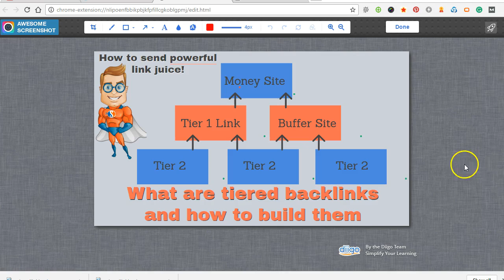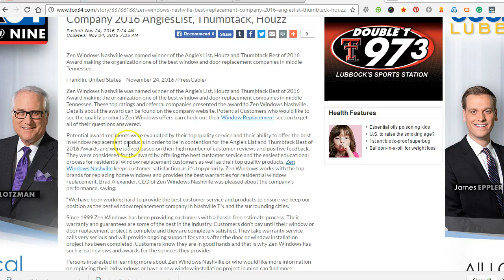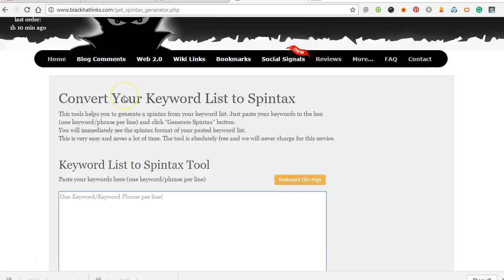What are tier 2 links and How do I build them - Money Robot Link Building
What are tier 2 links and How do I build them? - Money Robot Automated software is great for web 2.0 blog building. You can automate entire campaigns for multiple tiers. I'll be making some more SEO tutorials and reviews of Money Robot and will show you how to make tiered links for free today. Should be ready soon. That is the link to Money Robot Free 7 day Trial. I also have 2 videos showing how to create the tiered links in free version so if you are a cheap ass you can build a few hundred or more links and then skip on out. You can export all the accounts created and have login/pw/email etc.